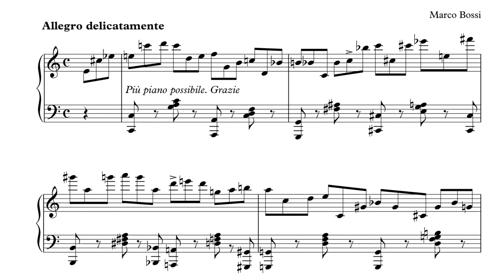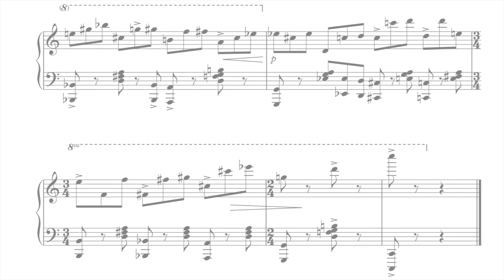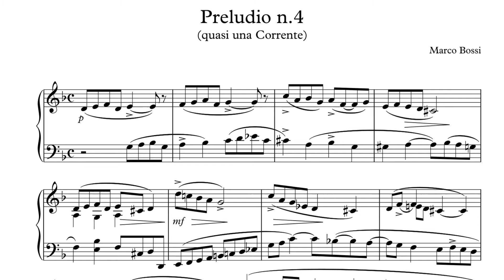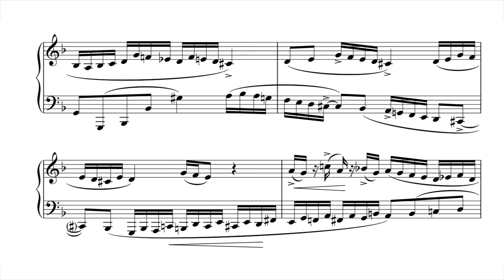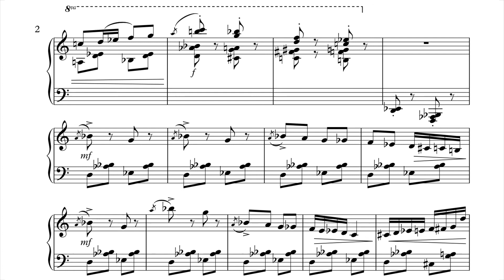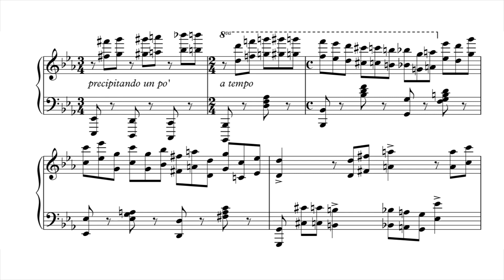Sei Preludi per Pianoforte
Marco Bossi